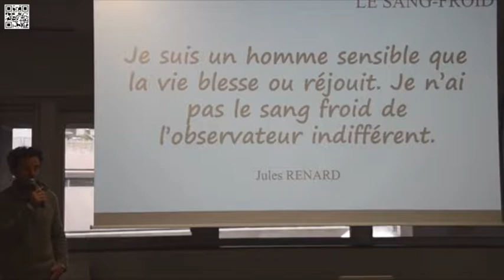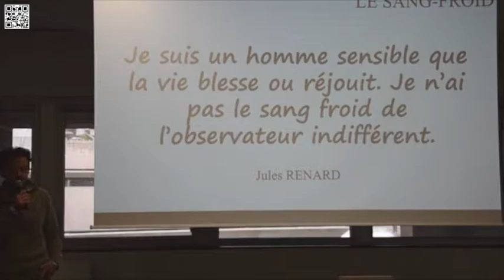Chris Pratt Solo Sailor